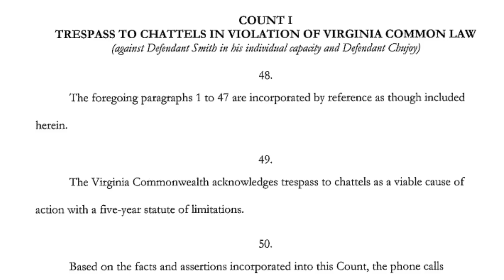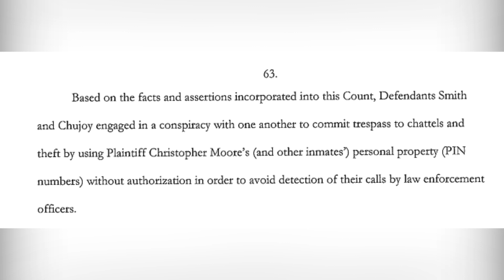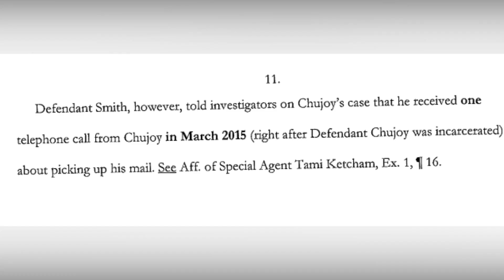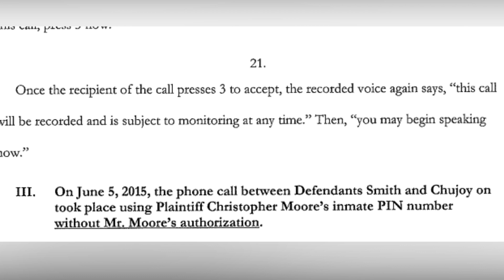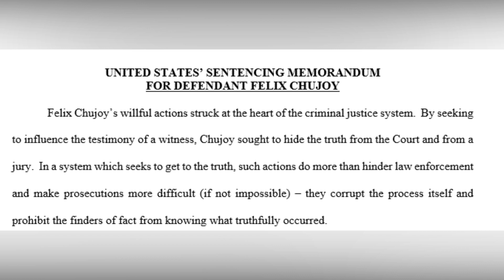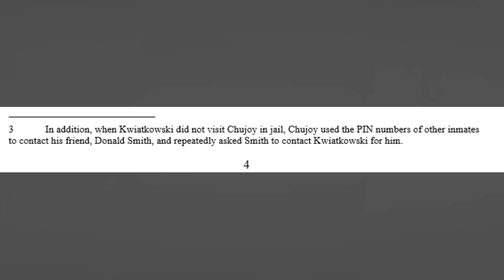From 'Close Friends' to Co-Defendants, Sheriff Donald Smith and Felix Chujoy Sued for Conspiracy.